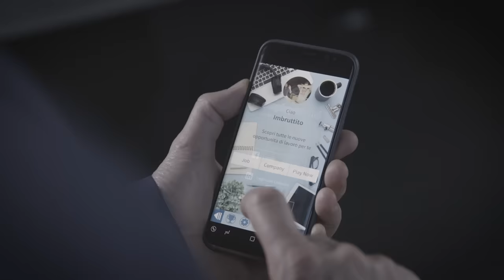Il Milanese Imbruttito - I COLLOQUI Imbruttiti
Quando Il "signor" Imbruttito cerca un nuovo assistente, lo vuole sul pezzo...e possibilmente asap! Non sempre però fila tutto liscio... beccatevi il video, taaac!